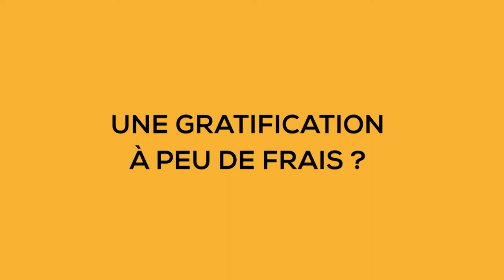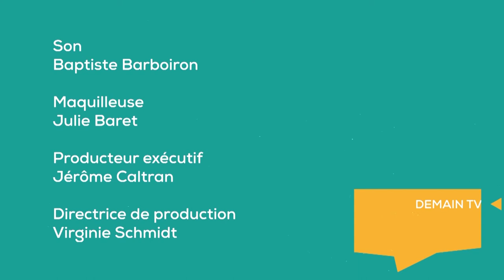Paroles d'expert : osez l'épargne salariale !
Pour beaucoup de dirigeants de TPE, l’épargne salariale semble réservée aux grandes entreprises… Trop chère, trop complexe, trop collective… en un mot : inadaptée. C’est vrai. Et pourtant, si on utilise bien ces dispositifs, elle peut aussi être un outil qui permet de fidéliser et de motiver ses équipes. Et on va voir dans cette chronique que cela peut être à moindre frais…